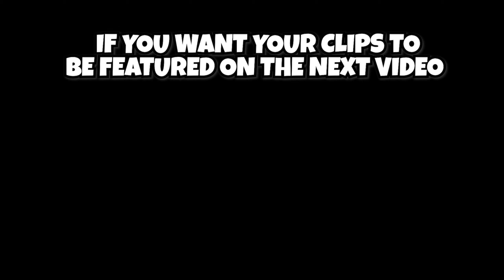WTF MOBILE LEGENDS FUNNY MOMENTS #135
Please be patient to include your clip in our video.